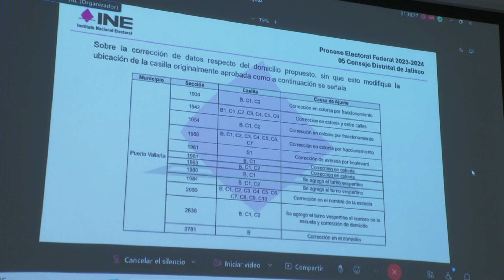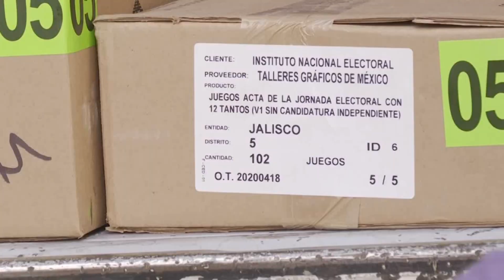El próximo 14 de mayo llegarán las boletas electorales a Vallarta| CPS Noticias Puerto Vallarta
📆🗳️El próximo martes 14 de mayo a las 4:00 p.m., la documentación y boletas electorales llegarán a la ciudad.